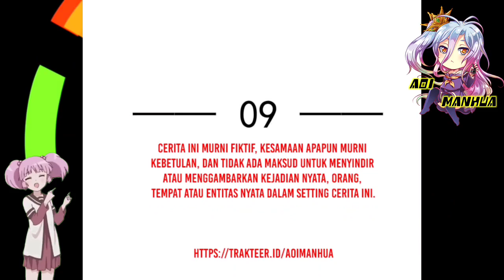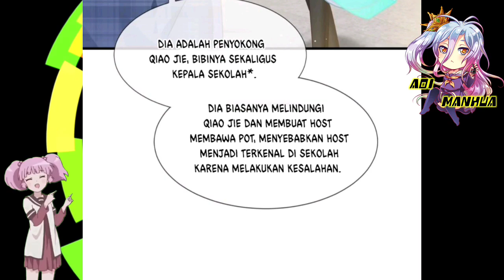Kesenangan Tingkat Rendah || Supreme AI System Ch 09 Bahasa Indonesia || Aoi Manhua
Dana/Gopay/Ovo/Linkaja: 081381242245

COPYRIGHT / LICENSING